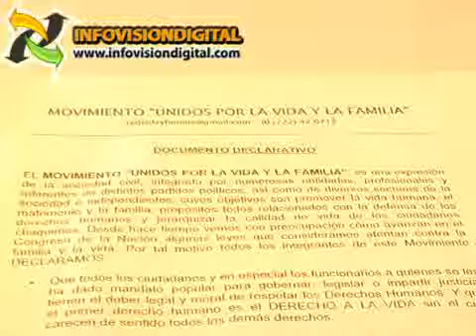no al aborto.flv